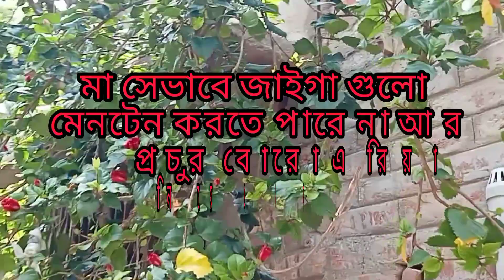আমার ছোটো বেলার বেড়ে ওঠার জাইগা বাপের বাড়ী গ্রামে কি মনো রম শান্তি তাদেখলেই বুঝবেন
#২৯/৫/২৩#আমার ছোটো বেলার বেড়ে ওঠার জাইগা বাপের বাড়ি গ্রামের পরিবেশ যে কি শান্তি Ds pojitev mi lifestyle blog@